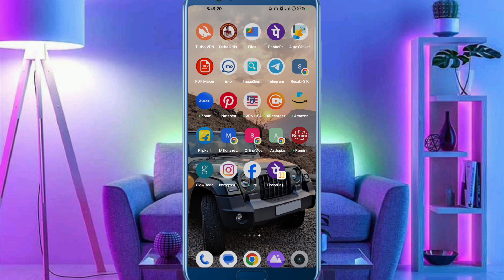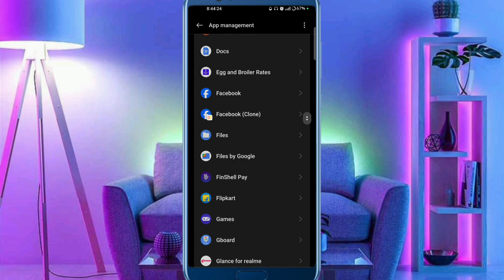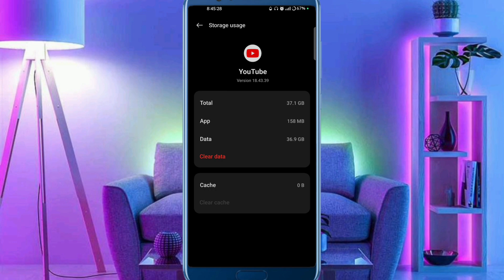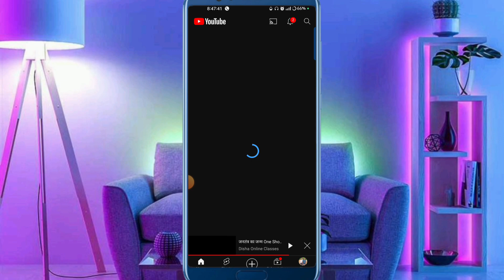Samsung YouTube problem | samsung mobile me youtube nahi chal raha hai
About :- dosto aajke video me apko batane wala hu samsung mobile mein youtube open nahi ho raha hai ummed karta hu apko yeah video pasand aayegi

Your query
Samsung YouTube problem
samsung mobile me youtube nahi chal raha hai
samsung me youtube nahi chal raha hai
samsung mobile youtube problem
how to fix youtube problem
samsung mobile youtube not working
youtube open nahi ho raha hai kya karen
youtube nahi chal raha hai kya kare
youtube nahi chal raha hai kya karen
youtube nahi chal raha hai network problem
youtube nahi khul raha hai to kya karen
youtube open problem
youtube nahi khul raha hai kya karen